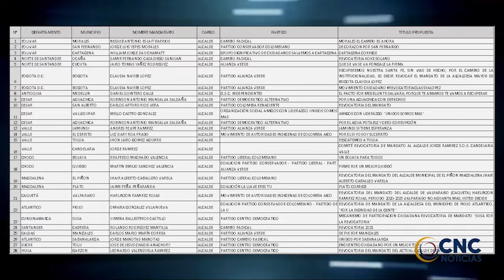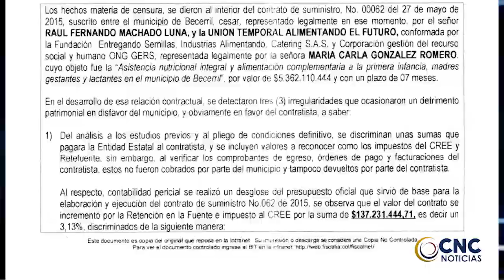El 28 de enero será la Audiencia Pública de revocatoria del alcalde Mello Castro CLICK CNC